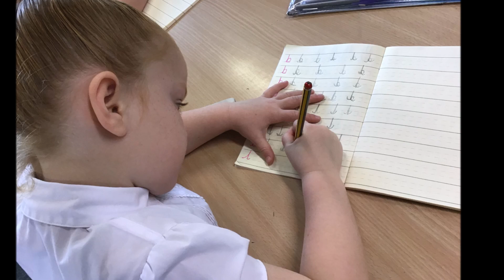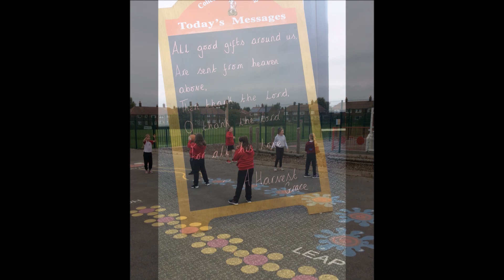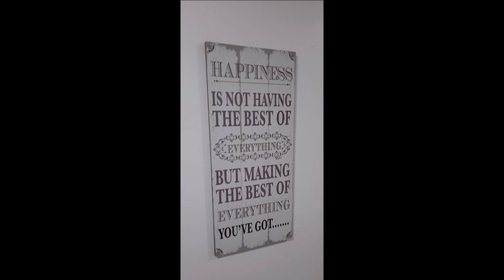Atherton St George's CE Primary School Virtual Open Evening 2020